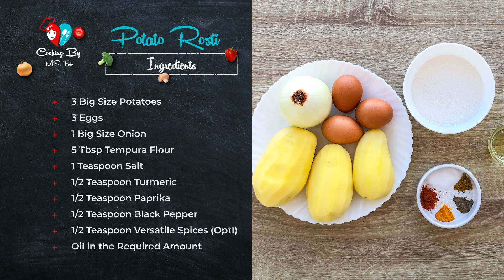Potato Rösti Recipe | دستور پخت کوکوی سیب زمینی رنده شده | Patates Rösti Tarifi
In this video I'll show you how to make potato rösti, These are delicious and crunchy fritters made with grated potatoes.

INGREDIENTS:
01. 3 Big Size Potatoes
02. 3 Eggs
03. 1 Big Size Onion
04. 5 Tbsp Tempura Flour
05. 1 Teaspoon salt
06. 1/2 Teaspoon Turmeric
07. 1/2 Teaspoon Paprika
08. 1/2 Teaspoon Black Pepper
09. 1/2 Teaspoon Versatile Spices (Optional)
10. Oil in the required amount